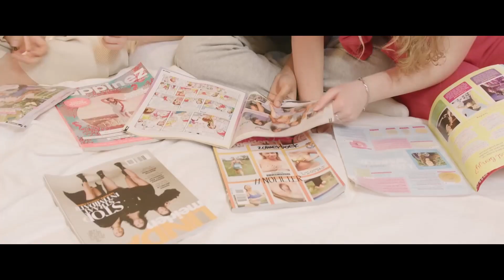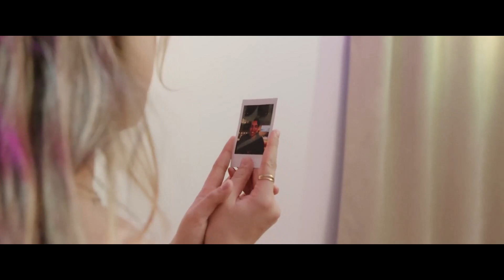Official Music Video - Netherlands - UNITY - Geheim - Junior Eurovision Roblox 2023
Grow: UNITY Mesmerizing Music Video.

Description:
Step into a world of captivating melodies and breathtaking performances as UNITY takes the stage at Junior Eurovision (Roblox) in Rotterdam on Sunday, November 19th. Prepare to be entranced by UNITY extraordinary talent, as they showcase their unique blend of music, artistry, and emotion in a spectacular display.

Junior Eurovision (Roblox) stands as a vibrant celebration of diversity through the universal language of music. This enchanting event invites viewers to join in a harmonious journey that transcends boundaries, uniting people from all walks of life. As the stage lights up and XYZ's music fills the virtual air, let us come together to appreciate the beauty of cultural richness and creative expression.

In the spirit of fostering a welcoming and inclusive environment, we kindly request all attendees to engage in thoughtful and respectful discourse. Discrimination and derogatory language have no place here. We are committed to upholding a space free from racism, sexism, ableism, homophobia, transphobia, body-shaming, or any form of hostility. Users who choose to use offensive language will be promptly blocked and reported, ensuring that Junior Eurovision (Roblox) remains a safe and enjoyable experience for all.

Curious to learn more about the magic behind Junior Eurovision Roblox? Explore the enchanting world of music and creativity by visiting our official
For updates, behind-the-scenes glimpses, and more, join our vibrant community on Facebook
 Let's come together and celebrate the boundless power of music to unite hearts and minds.